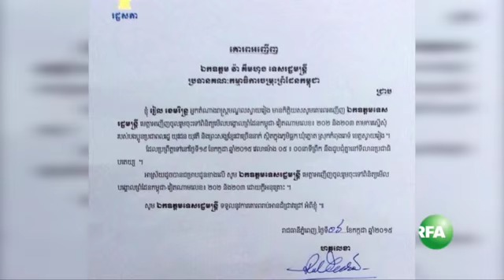Mr. Va Kimhong Says Not Go to Visit Border Post with Opposition Party